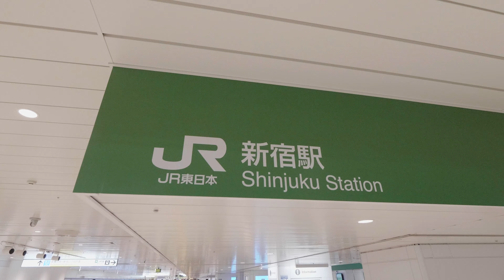【4K】夕方の新宿西口付近を散策 Take a walk around the west exit of Shinjuku in the evening.【ASMR 】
【4K】夕方の新宿西口付近を散策 Take a walk around the west exit of Shinjuku in the evening.

4K 60FPS
XY STEREO 【ASMR 】
Panasonic DC-GH5
Panasonic LEICA DG VARIO-ELMARIT 8-18mm / F2.8-4.0 ASPH.